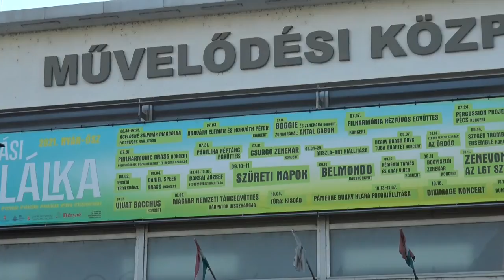20210817 tamasitaj Ter zene program